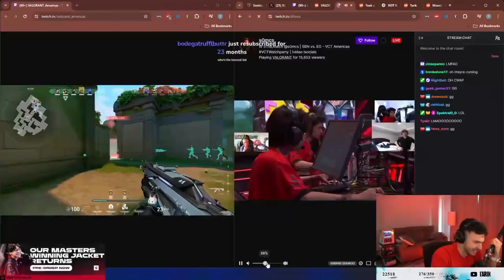Tarik Can't Stop Laughing Watching s0m watching FNS watching Shanks watch EG LOSE**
tarik watching sam watching fns watching shanks watch eg lose

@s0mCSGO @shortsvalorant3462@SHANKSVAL